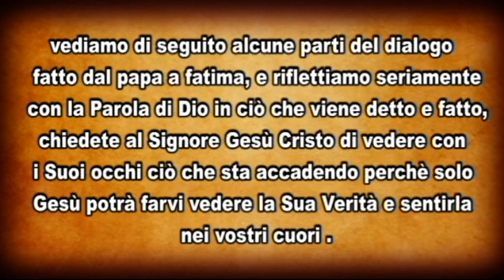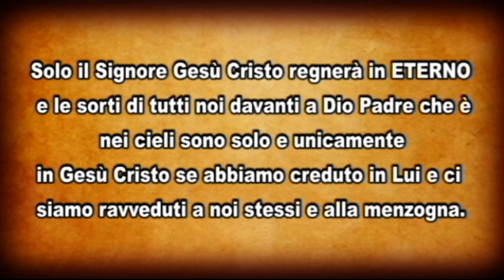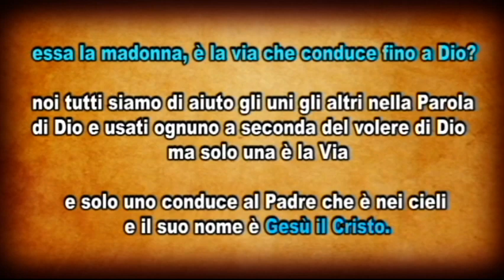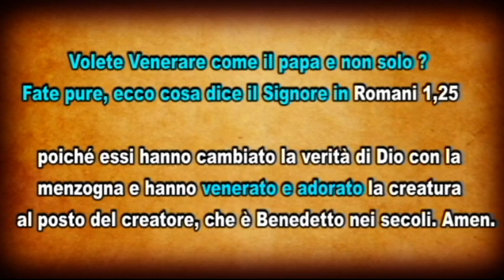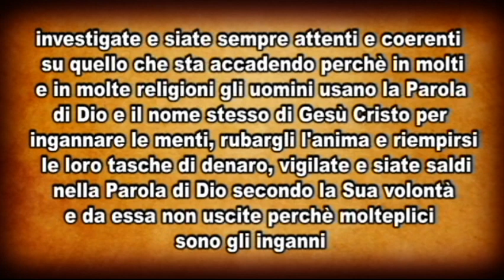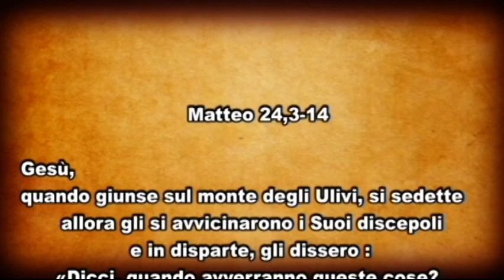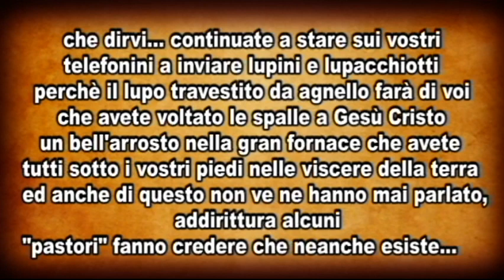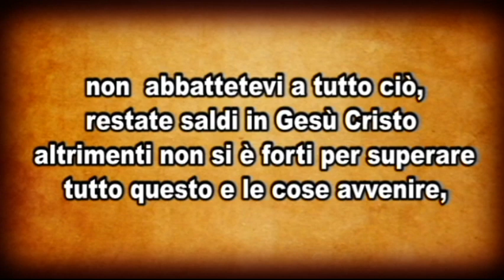Papa Madonna Catastrofi , la salvezza è solo in Gesù Cristo .